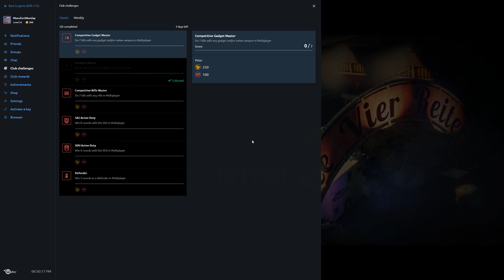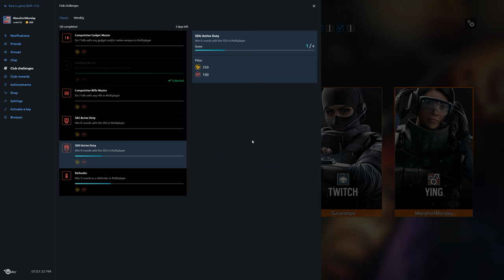Rainbow Six Siege + Part 1343 + Club House TDM Secure Area + Blood Orchid pcgaming crew